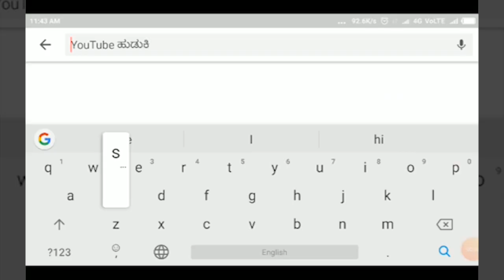BANGALORE-ಮೇಕೆದಾಟು ಪಾದಯಾತ್ರೆಗೆ ಶೂಗಳ ಖರೀದಿ ಮೂಲಕ ಸಿದ್ಧಗೊಳ್ಳುತ್ತಿರುವ ಸಿದ್ದರಾಮಯ್ಯ||SATYAM TV KANNADA